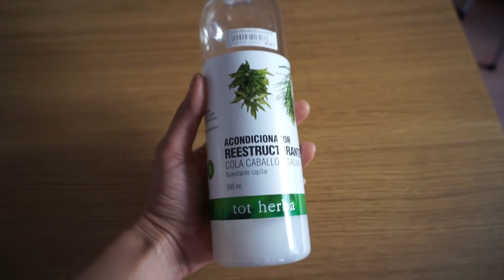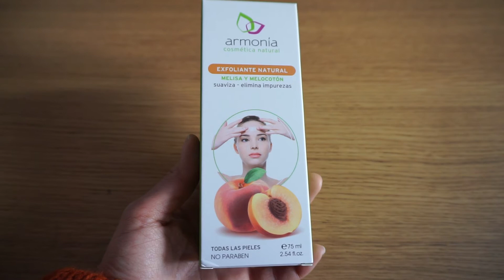Haul + productos terminados de cosmética vegana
Les quiero enseñar la cosmética vegana que tengo en casa ;) Para compartir opiniones sobre productos, por si les gusta algo y se animan a comprarlo y disfrutar de potingues respetuosos con nosotros y con lo que nos rodea :D